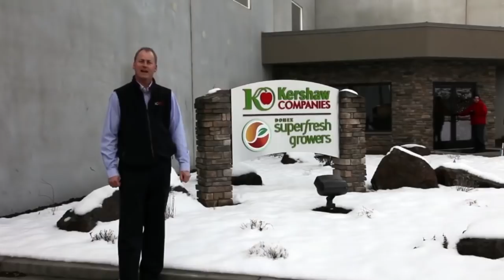Daawo Haween Hargaysa Ku Nashqadeeyay Dhar Loo Dhoofiyo Dibada.